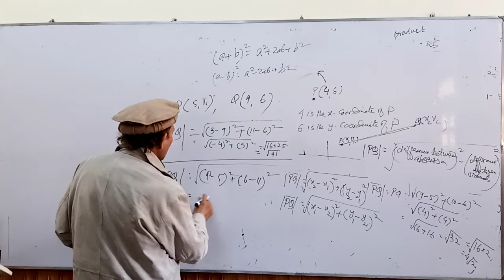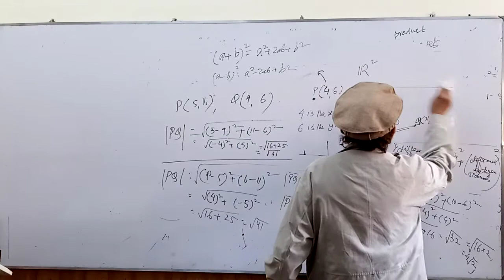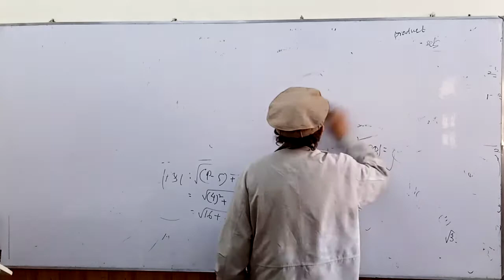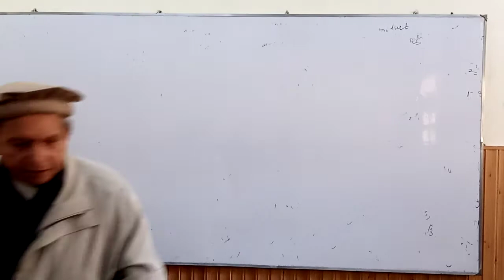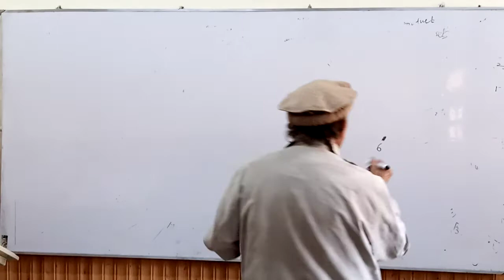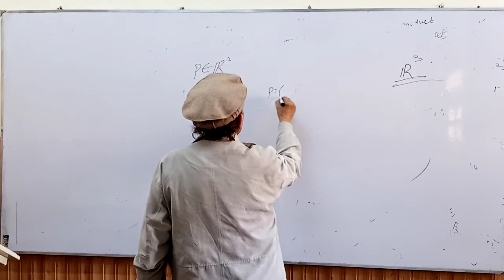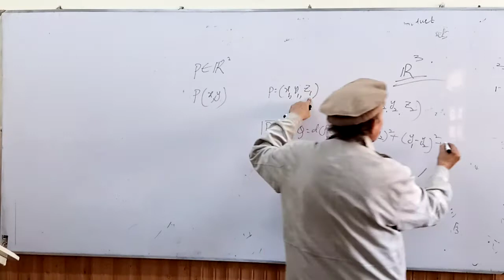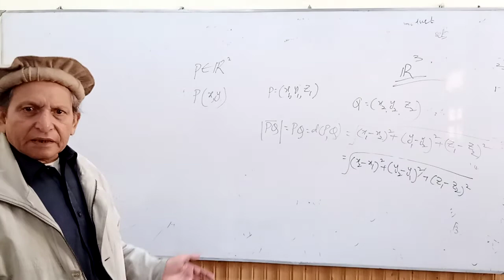Real Number System Lecture 02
The real number is the set of numbers containing all of the rational numbers and all of the irrational numbers. The real numbers are “all the numbers” on the number line.